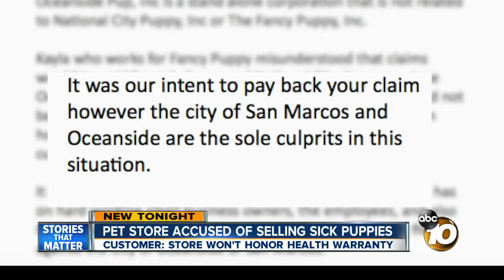Pet store accused of selling sick puppies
Customer: Store won't honor health warranty